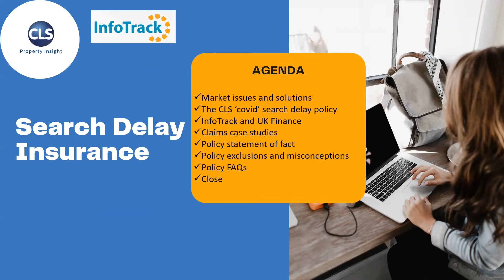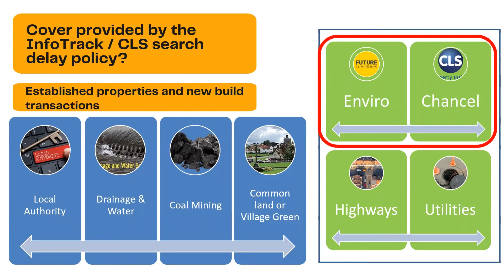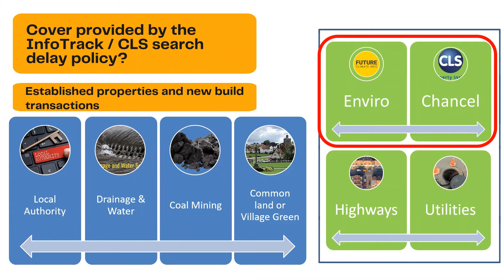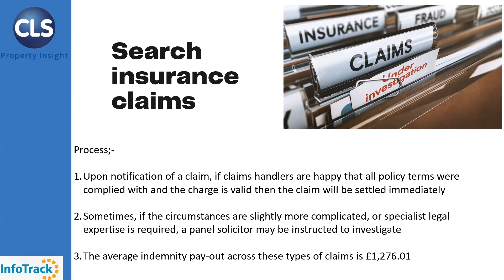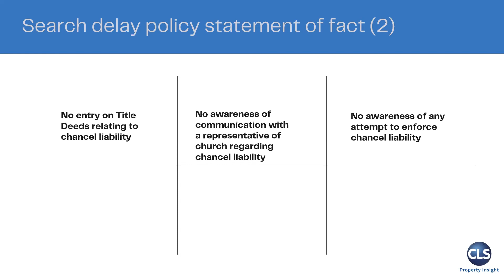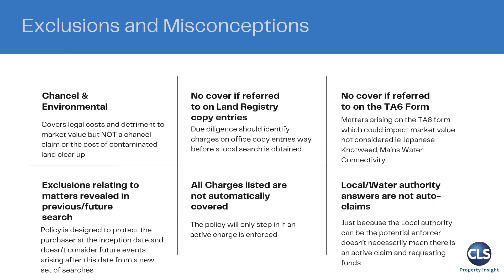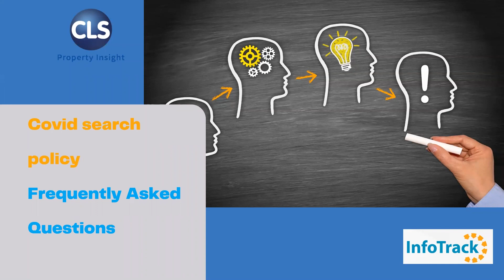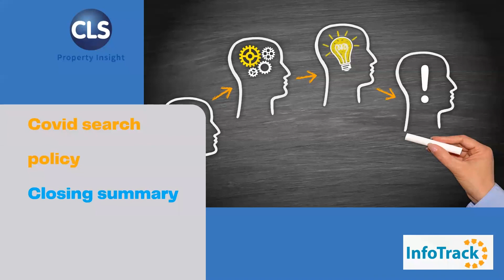Webinar: Search Delay Insurance: The 3 C’s – Cover, Claims and Common Misconceptions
The cover provided by search insurance gives conveyancers and their clients the comfort that housing transactions can progress in the event searches are delayed.

InfoTrack is joined by Steve Johnson, National Key Account Manager, and Ellie Steele, Senior Underwriter, at CLS to review the Covid-19 Search Insurance policy launched last year.

This 30-minute session covers the following:
- Review of CLS PI Covid-19 Search Insurance policy cover with specific examples
- Search insurance claims examples and trends
- Meeting statements of fact and underwriter considerations
- FAQ answered